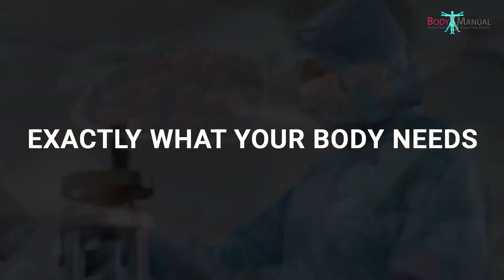Supplements with the Highest Concentration for Your Body - BodyManual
REACH NEW HEIGHTS WITH BODYMANUAL SUPPLEMENTS
No two bodies are the same.
Health obstacles can be small & others require you to take your nutrition to higher peaks.
Our high integrity formulas have proven to aid all body types in performance with superior grade supplements in higher dosages per serving.
No matter where you are, you can improve your journey to better health with BodyManual.

Did you know a lot of vitamins on the market don't have their own factory? BodyManual's mission is to provide top-level health supplements to the world and help individuals achieve an ideal, healthy, functional body that allows them to live a happy and satisfying life. We have spared no expense on producing superior products with top-tier ingredients. Ingredients shown through research as best supporting the body’s ability to heal and grow, support health, longevity, your immune system, mental acuity and memory, as well as those nutrients and ingredients that nurture your digestive system.